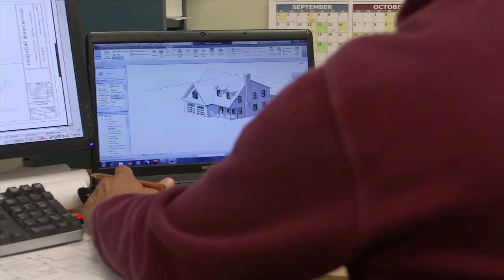rk MILES Manchester Center, Vermont Commercial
who is rk MILES? We are designers, decorators, community members, we know buildings and a thing or two about windows & doors. rk MILES is a family owned company started over 70 years ago offering knowledgeable staff, quality products and outstanding customer service.